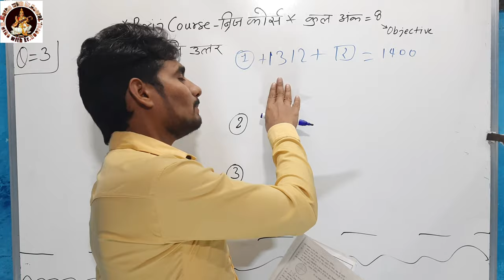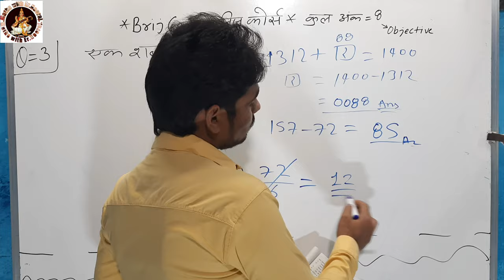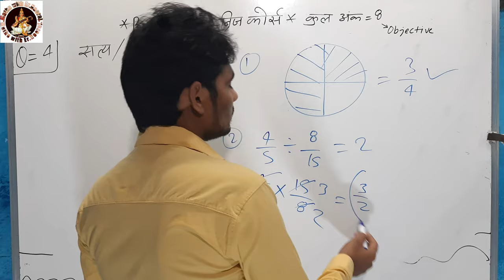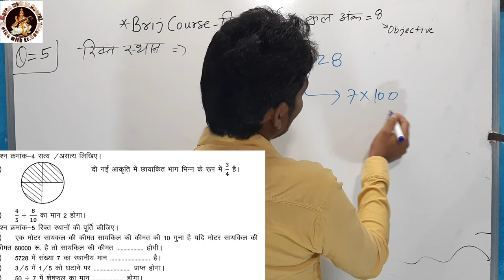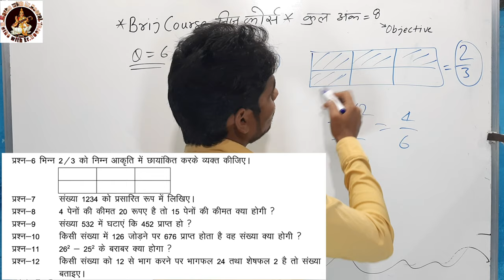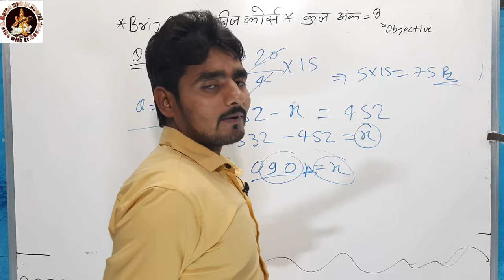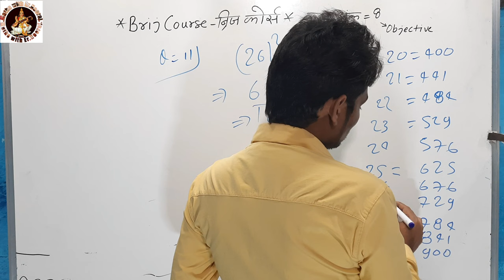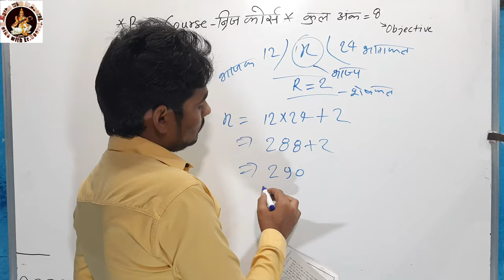Class 9th Maths Solution 2022 Question bank solution 2022, PART 2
Hello guys in this video. I have discussed, Class 9th maths solution, chapter 1 ब्रिज कोर्स क्वेटिन बैंक  solutions. I hope this video is beneficial for you.
$ POWERS OF 📚📚✍✍.